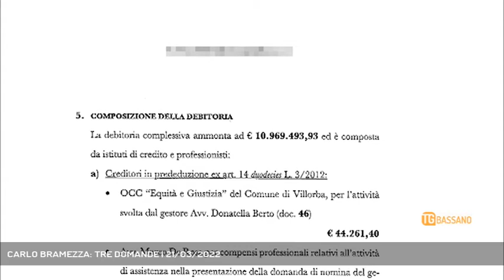CARLO BRAMEZZA: TRE DOMANDE | 21/03/2022